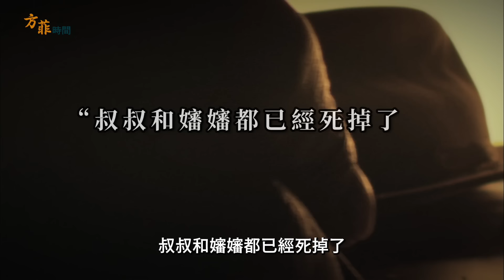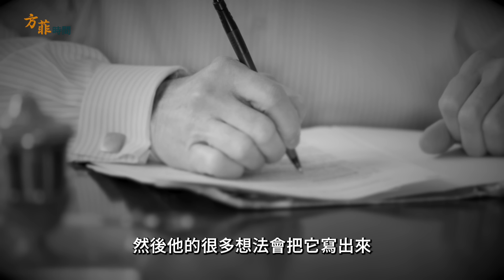他曾是林彪班長，戴笠手下；入獄26年，從洗腦中覺醒：一位前國軍中將的心路歷程 ｜文貫中談父親 （下）｜方菲時間